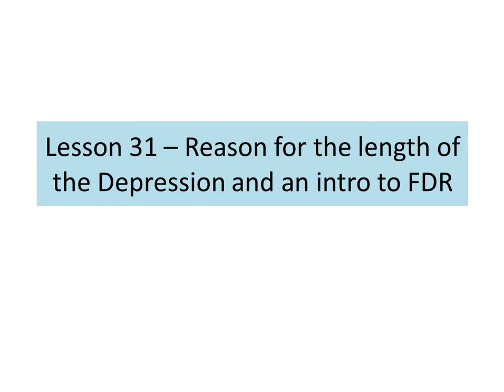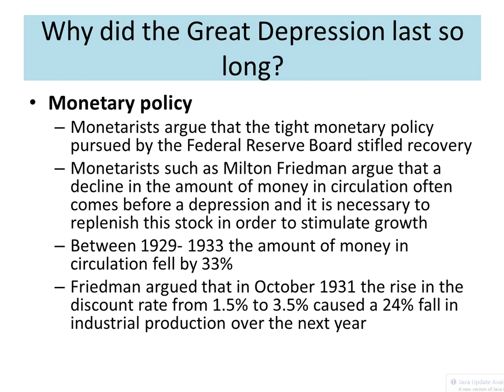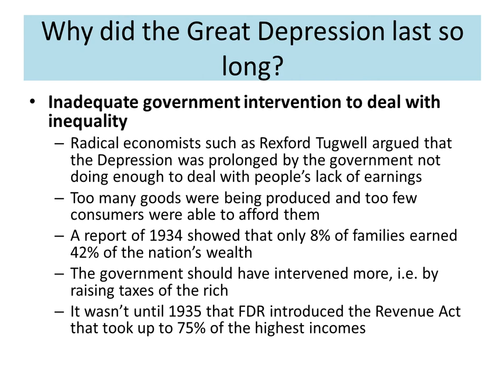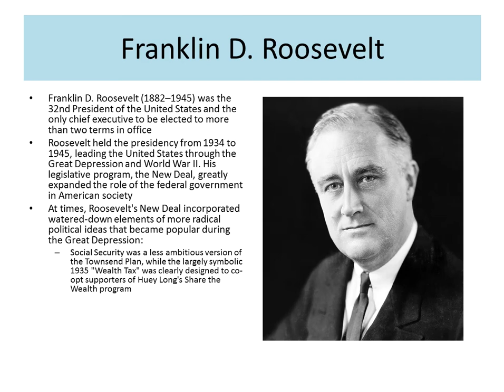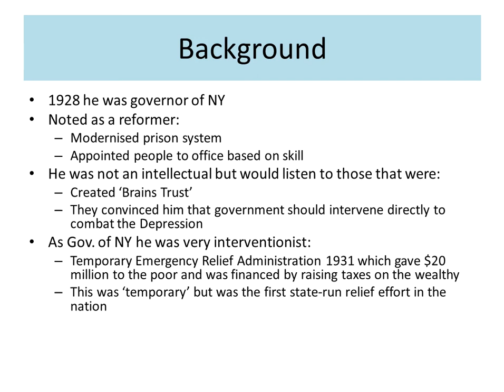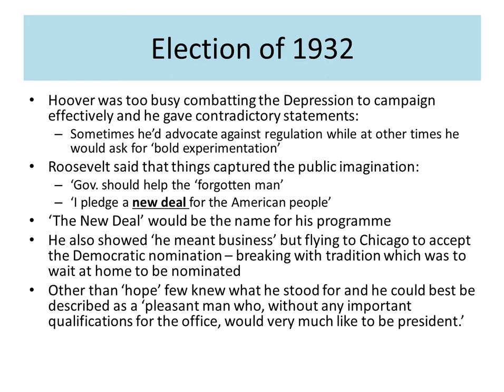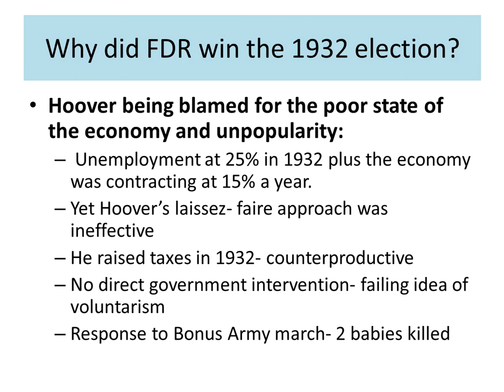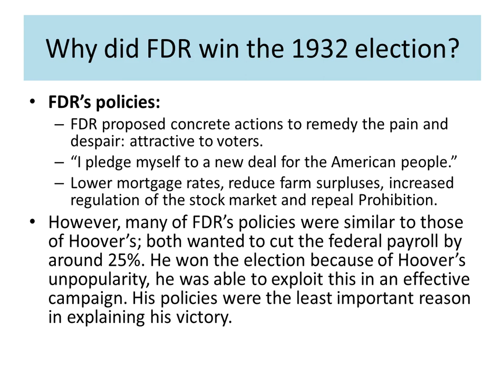Lesson 31 – Length of Depression and intro to FDR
This lesson introduces you to FDR and gives reasons for his electoral victory in 1932 over Hoover.